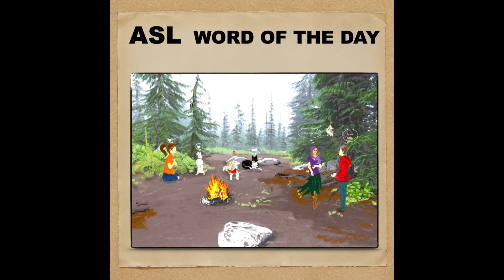How To Sign NEW — ASL Word Of The Day — Word 103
Welcome to "ASL Word Of The Day”, by Donna Gateley.   🤙

Today’s ASL Word Of The Day video includes:

0:00  Word Of The Day
0:20  Signing NEW
1:40 Practice ASL Sentences Link for WOTD 103 -- NEW

Strategic Planning, Encouragement, Recording, Counsel, Marketing:
- Chris Amrhein
- Deborah Gateley